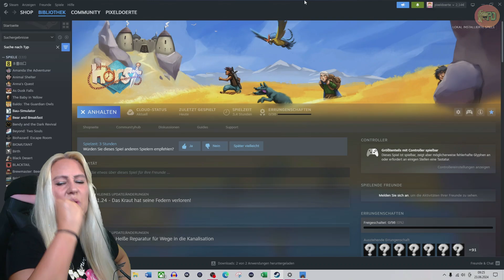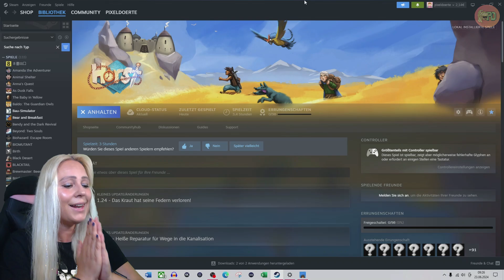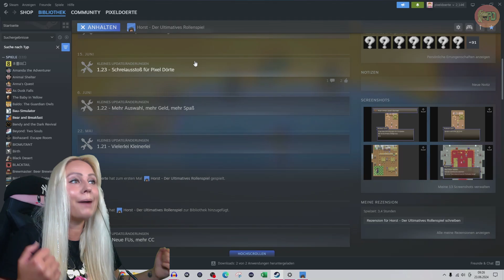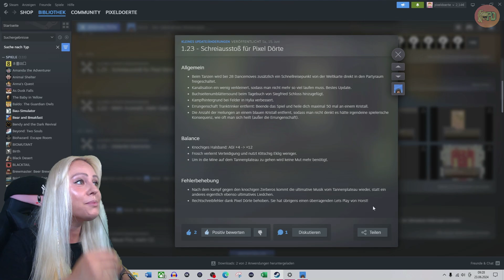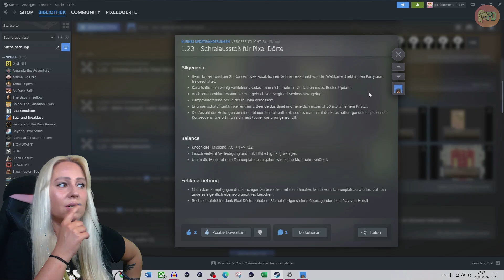👶06😂 TANTE Emma UNDERCOVER in HYLIA | HORST – der ultimative ROLLENSPIEL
HORST – Der ultimative Rollenspiel
In einer weit, weit entfernten Welt hat der dunkle Lord Volldermord mit dem bösartigsten und perfektestem Plan die Welt für immer verändert. 40 Jahre später reisen Ernst Haft und Franz zurück in die Zeit vor dem großen Plan, um alles zu ändern. Sie erreichen das Königreich Hylia mit dem einzig wahren King des Castles: King Jerry und lernen noch viele andere Leute kennen. Doch wird es ihnen gelingen Lord Volldermords Plan zu vereiteln… immerhin… sind sie da etwas eingeschänkt und müssen sich durch das Abenteuer quasi schnullern!
Folge 6:
Ernst Haft und Franz haben sich für eine Ausbildung zum Alchemisten entschieden und suchen in den Wäldern nach Heilkräutern, damit sie die Lehre beginnen dürfen. Dabei finden sie das Haus des Holzfällers. Jener ist ebenfalls krank und Ernst Haft und Franz erinnern sich an die kranke Tante Emma, die immer noch auf ihren Tee wartet. Also machen die Beiden einen Abstecher zu der alten Dame und staunen nicht schlecht, was dann passiert, als es ihr offensichtlich etwas besser zu gehen scheint…

Ich wünsche euch richtig viel Spaß mit diesem geilen Format! Klickt euch gerne ins nächste Video, zu einem anderen Format oder gönnt euch doch gerne alle Teile nochmal 😊 Tschöööööö

00:00 Rückblick
00:26 Es ist Horst (Intro :D: Ode an Horst)
00:53 Mein eigenes Steam-Update???
04:46 Selbst die Verwirrung ist verwirrt
09:59 Heilkräuter suchen
12:36 Die Ratte muss brennen!
18:23 Der Holzfäller
20:44 Immatrikuliert zur Lehre
28:38 Das alte Amulett
33:00 Tante Emmas Tee
„NEUE FOLGEN HORST – der ultimative Rollenspiel“ geplant als Freitagsfolge für den Indie-Friday, Auftakt mit 2 Folgen Sa+So (siehe Uploadplan, Update folgt demnächst) (Änderungen jeder Zeit vorbehalten, abhängig von Hitzewellen und Job/Reallife).

█  Titel: HORST – Der ultimatives Rollenspiel
█  Entwickler: napkinGames
█  Publisher: napkinGames
█  USK 6
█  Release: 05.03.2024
█  Plattform: PC
█  Genre: RPG, Pixel-Adveture, Witzig
█  irgendwie Deutsch
█  Preis 5,70 Euro (Steam)
█  Besonderheiten: sehr witzige Story und Charaktere, tolle Musik

„TACHELES“
1) Keine Werbung oder Spam (Jap gilt auch für Sex-Bots)
2) Keine Beleidigungen, kein Sexismus, Shaming oder Neid
3) Kein Backseat Gaming
4) Keine Diskriminierung: Völlig Wurst, ob auf dem Mobi, der Konsole oder deiner Klobrille – Hauptsache das Game macht Fun und unterhält
5) Lass gerne ein „Hi“ da, wenn du magst
6) Immer ein wenig dörti sein 😉

"WEITERE VERWENDETE QUELLEN" Outro Song aus YT-Datenbank